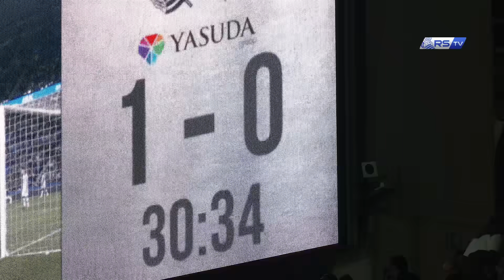INSIDE | Victoria, vieja amiga | Real Sociedad 2-0 Cádiz CF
Había pasado demasiado tiempo sin poder celebrar un triunfo en nuestra casa. Así se vivió el de anoche.

En caso de no querer que las imágenes en las que pueda aparecer Ud. o algún menor que esté bajo su tutela sean publicadas en los canales de comunicación oficiales del CLUB, por favor, háganoslo saber en la siguiente dirección de correo electrónico, y procederemos a su inmediata retirada: . La política de privacidad correspondiente se encuentra en el siguiente enlace